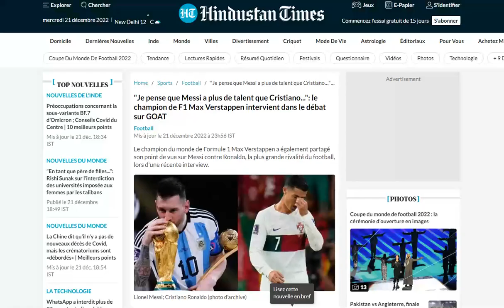Messi ou Ronaldo ? Verstappen peine à choisir !